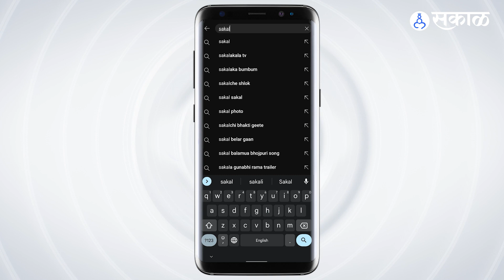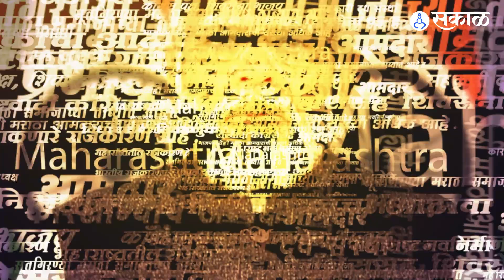Satara मार्केटयार्डचा वाद चिघळला, Shivendra Raje Bhosale यांचा Udayanraje Bhosale यांच्यावर टोला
साताऱ्याच्या कृषी उत्पन्न बाजार समितीच्या जागेच्या वादावरून उदयनराजे आणि शिवेंद्रराजे यांच्यातला संपुर्ण महाराष्ट्राने पाहिला होता. त्यावेळी उदयनराजेंनी या जागेत असणारे बाजार समितीचे कंटेनर ऑफिस पोकलेन मशीनच्या साह्याने फोडून टाकले होते. या बाबत अखेर सुप्रीम कोर्टाने उदयनराजेंच्या विरोधात निकाल दिला. यानंतर या जागेत बाजार समितीच्यावतीने बैल बाजार भरवण्यात आला होता. यावेळी शिवेंद्रराजे यांनी  उदयनराजे यांच्यावर जोरदार टीका केली